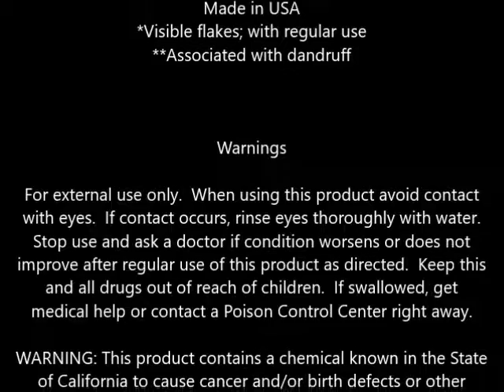Head & Shoulders Instant Relief Dandruff Shampoo 12 8 fl oz